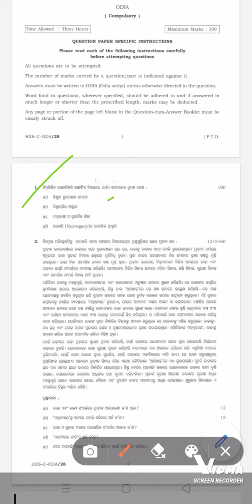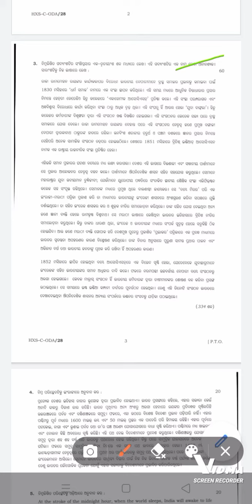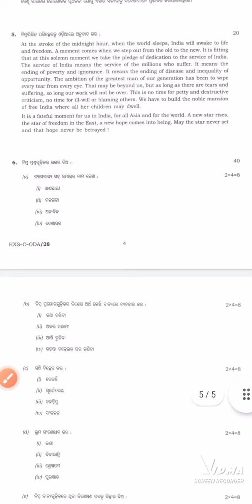Upsc( mains exam ) compulsory subject odia ରେ କିପରି questions ପଡେ ଦେଖ official questions paper 2021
upsc exam questions paper 2021#upsc exam questions paper 2021#upsc exam questions paper 2021
upsc exam compulsory subject questions paper#upsc exam questions paper 2021